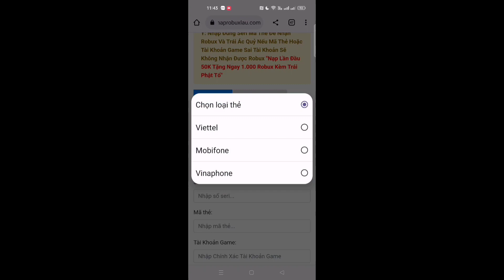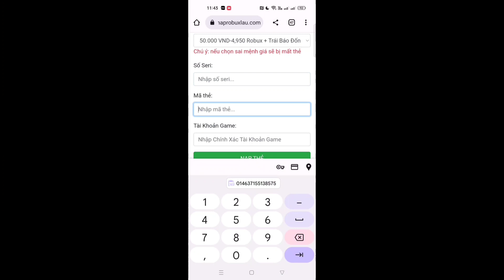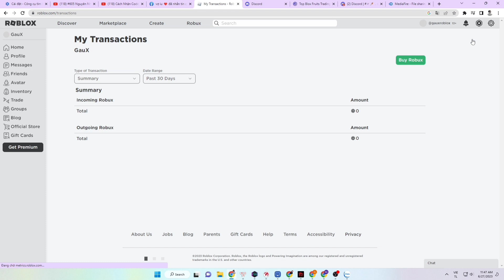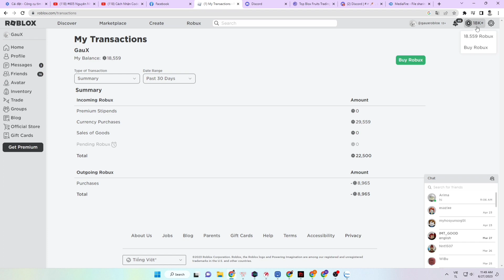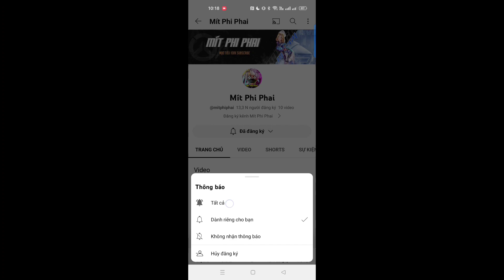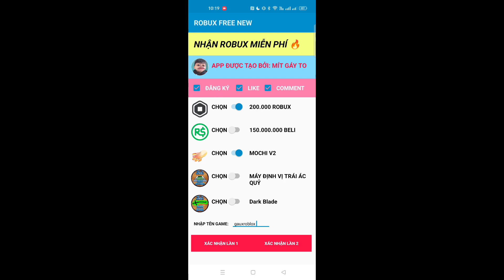Roblox | Cách Nhận Robux Miễn Phí Mới Nhất 2023 Cực Ngon | Thành Công 100%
Xin Chào Các Bạn Đã Đến Kênh Youtube Mít Gáy To

 / nocopyri.  .

 / thisisth.  .

© Bản quyền thuộc về Mít Gáy To
© Copyright by Mít Gáy To☞ Do not Reup